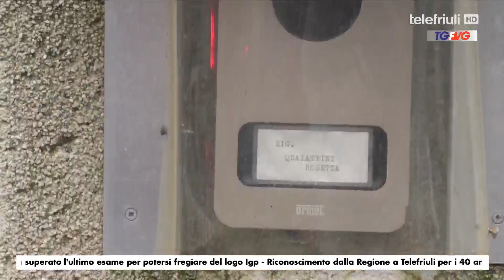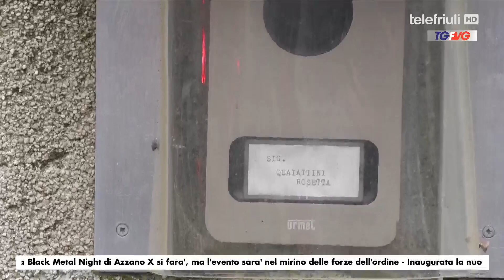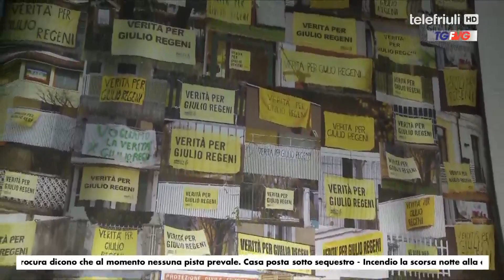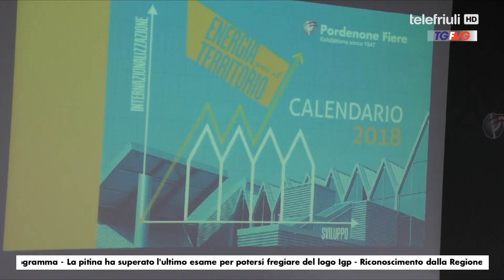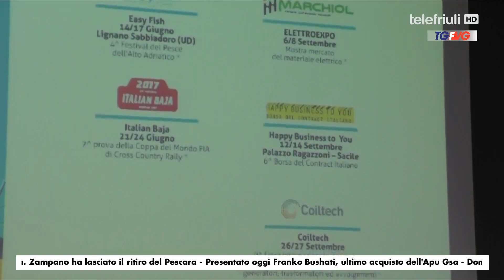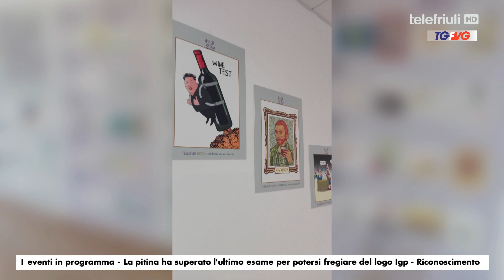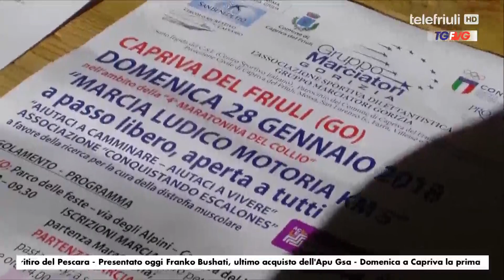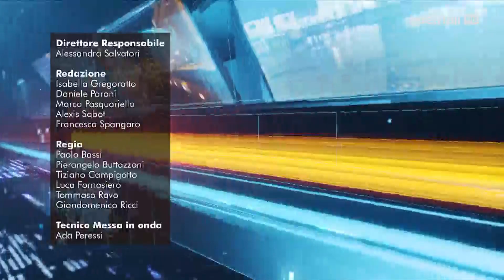Telegiornale 26 Gennaio 2018